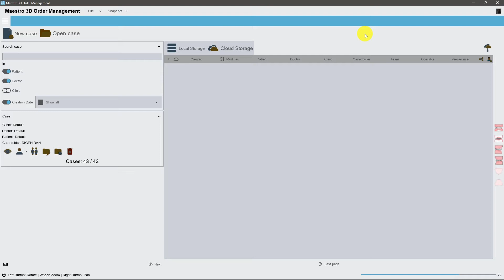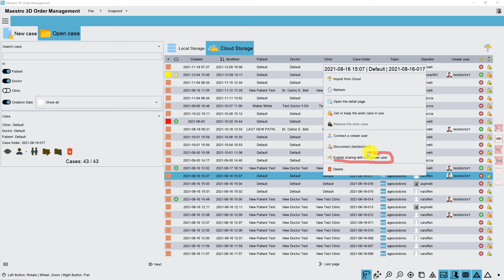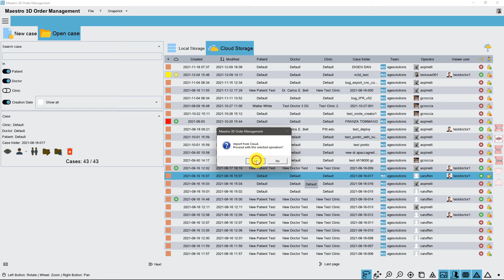Maestro 3D | Dental Studio | Importare un caso dal cloud